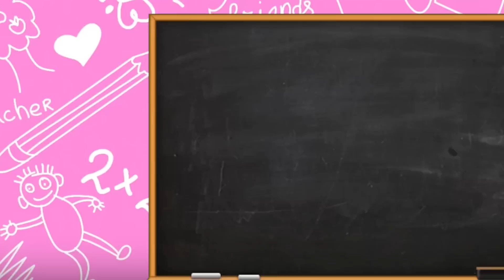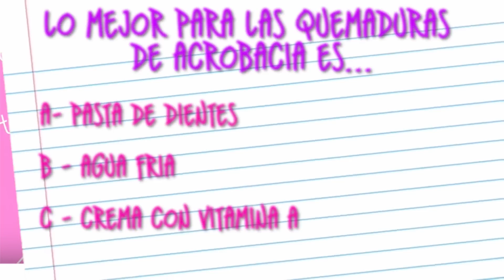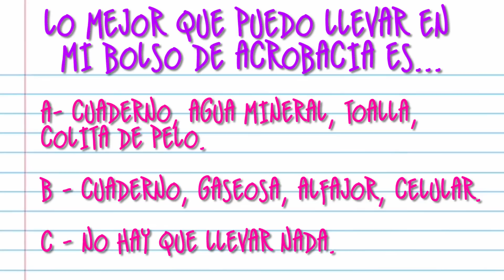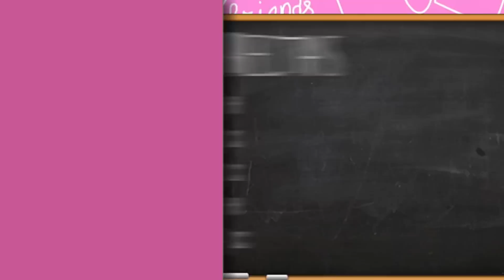SAQUEN UNA HOJA!🤓| EXAMEN DE ACROTELAS | TEST ACROBACIA EN TELAS | Grupo SILFIDES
**SI ESTÁS LEYENDO ESTO** Comenta: Yo también SOY SILFIDE! ♥
⚠️La gimnasia y la acrobacia aérea son actividades peligrosas que pueden provocar lesiones graves o la muerte. El uso de estos videos queda bajo su propio riesgo. Los videos de este canal son compartidos a modo de entretenimiento y están destinados a ser utilizados como una herramienta de referencia para quienes toman clases aéreas y gimnásticas con instructores profesionales. NO practique sin la supervisión de un profesional capacitado ni sin las condiciones óptimas de seguridad. Grupo Silfides, ni ninguna de sus integrantes se hace responsable por accidentes que puedan ocurrir.⚠️

CONTANOS! : 👉Qué videos te gustarían ver en el canal?
AYUDANOS: 👫 A que este canal siga creciendo, compartiéndolo con todos tus amigos!
💜👑Grupo Silfides👑💜 en un canal grupo dedicado a la acrobacia aérea en tela y trapecio, a la gimnasia artística, rítmica y a la danza. Subimos tutoriales, entrenamientos y todo contenido relacionado con la actividad.

👀📺 Mirá mas VIDEOS en NUESTRO CANAL!📺👀

😍 QUERES SER MAS FLEXIBLE? (Spagat, puente, empeines, etc.)

😱SLIME LIVIANO VOLADOR!

💪TODO PARA INVERTIR EN TELAS (Tipos de inversiones, ejercicios, etc)

🏋🏽 QUERES TENER MAS FUERZA?

😂Te quieres REIR?